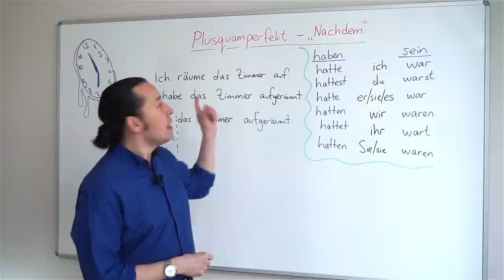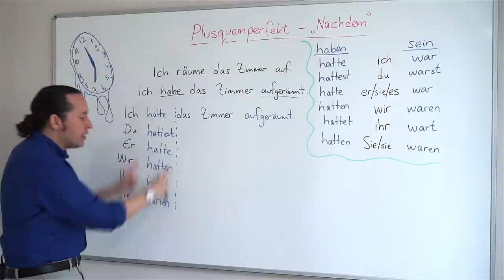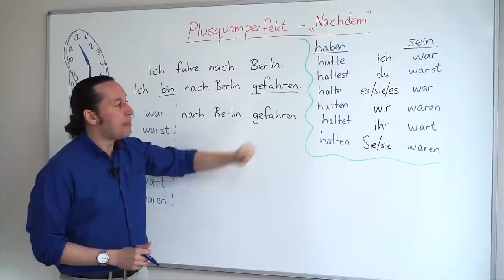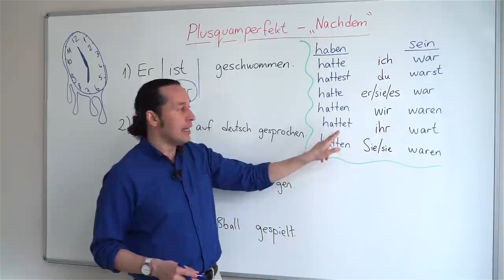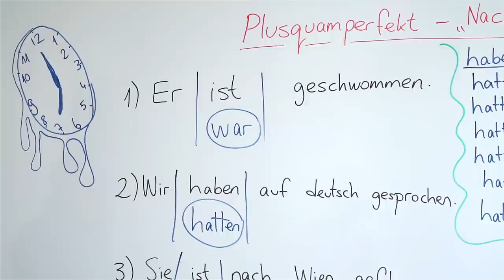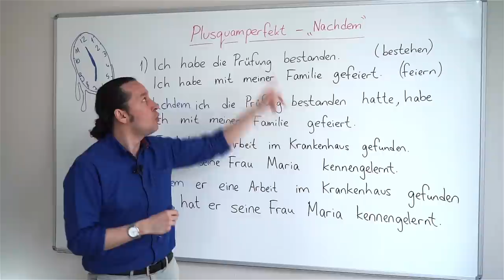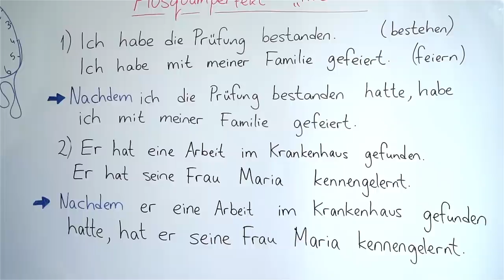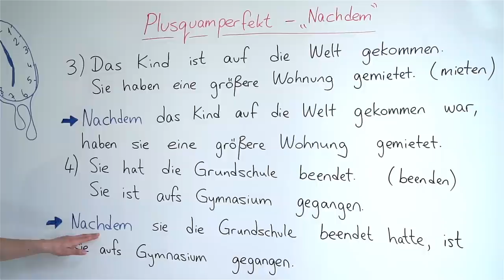Almanca B1 Orta Seviye Ders - 14 Nachdem (-den/dan sonra) - Plusquamperfekt - Alm. "-miş'li" Geçmiş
Almanca öğreniyorum diyen herkese merhaba. Bu Almanca Kolay dersimizde,  "Nachdem" (-den/dan sonra) - Plusquamperfekt - Almanca "-miş'li" Geçmiş Zaman konusunu öğreniyoruz.
Plusquamperfekt, "haben" veya "sein" yardımcı fiilinin Präteritum'u ile birlikte ana fiilin Partizip Perfekt'inin biraraya getirilmesiyle teşkil edilir. Düzenli fiillerin Partizip Perfekt'i fiilin kökünün önüne ge- takısı, kökün sonuna da -t takısı eklenmesiyle yapılır. Düzensiz fiillerin Partizip Perfekt'i ise bunların kökü olduğu gibi değiştiği için Düzensiz fiiller listesine bakılarak bulunur.
Perfekt'de olduğu gibi, bir hareket veya durum değişikliği gösteren fiillerin de Plusquamperfekt'i sein yardımcı fiiliyle yapılır. Plusquamperfekt'in cümle içinde kullanılışı da aynen Perfekt'te olduğu gibidir. Haben ve sein yardımcı fiilleri özneye göre çekimlenerek özneden sonraki ikinci yerde bulunur. Partizip Perfekt ise cümlenin en sonunda yer alır. Plusquamperfekt ile yapılan cümleler de Perfekt'teki cümleler gibi haben veya sein yardımcı fiilini cümlenin en başına almak suretiyle soru haline getirilir. Partizip Perfekt yeri değişmeden cümlenin en sonunda kalır. Diğer öğelerin de yerlerinde bir değişiklik olmaz. İyi çalışmalar, kolay gelsin.